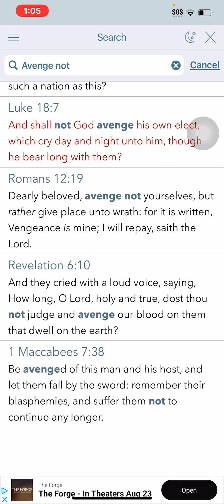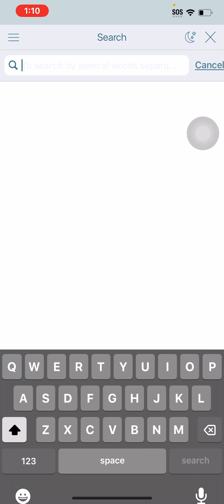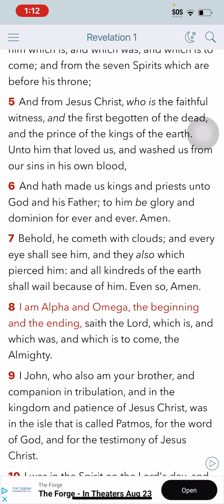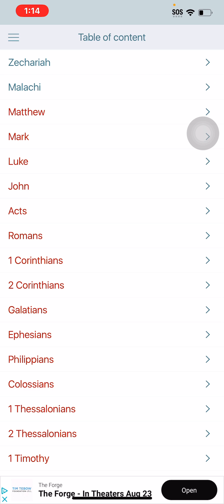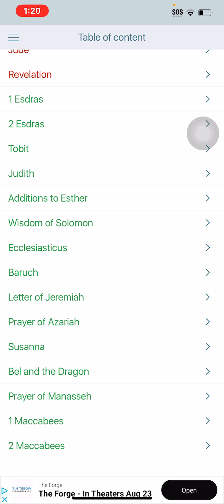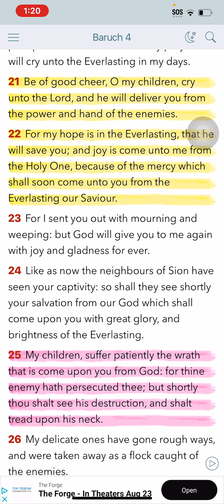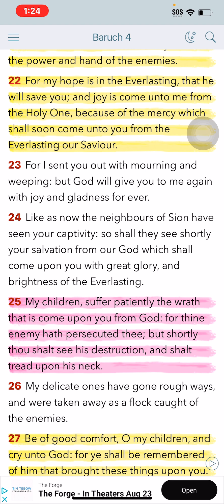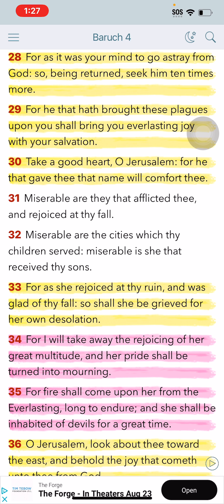Vengeance will come from Lord to destroy our Enemies & Deliver His Elect 💫⚡️